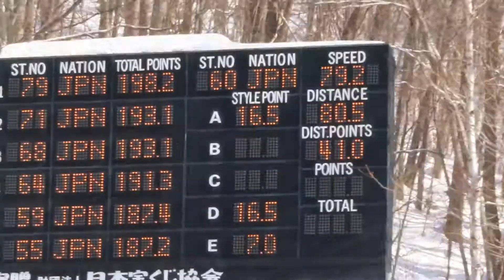馬淵点 選手 カツゲンカップ2021 ２本目 80.5メーター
１本目10位の点選手。最終は、男子組19位。
2021/02/07(日) 宮の森ジャンプ競技場